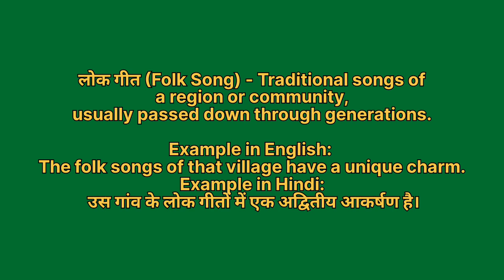Lok geet ko english mein kya kahate hain | लोक गीत को इंग्लिश में क्या कहते है| Lok geet ki spelling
Lok geet ko English me kya kahate hain
Lok geet को इंग्लिश में क्या कहते है

लोक गीत को इंग्लिश में folk song कहते हैं
Lok geet ko English mein folk song kahate hain